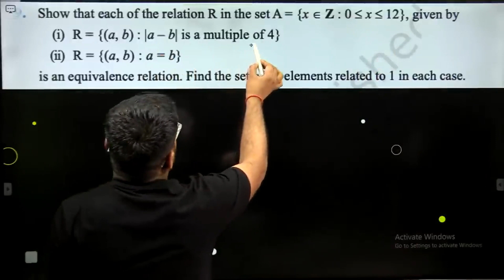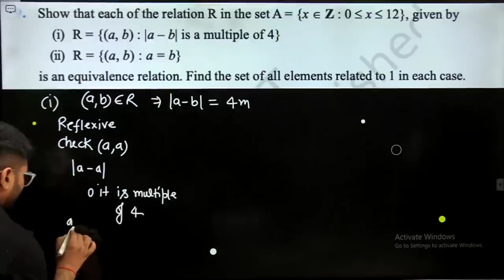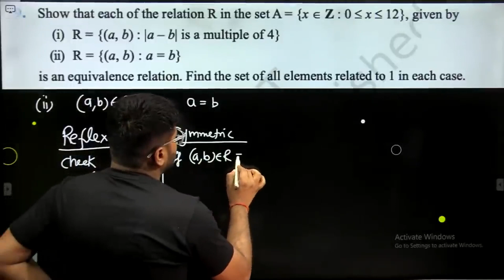9.Show that each of the relation R in the set A = {x ∈Z:0 ≤x≤12}, given by R = {(a, b):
Show that each of the relation R in the set A = {x ∈Z:0 ≤x≤12}, given by
 R = {(a, b): |a – b| is a multiple of 4}
 R = {(a, b) : a = b}
Is an equivalence relation. Find the set of all elements related to 1 in each case.